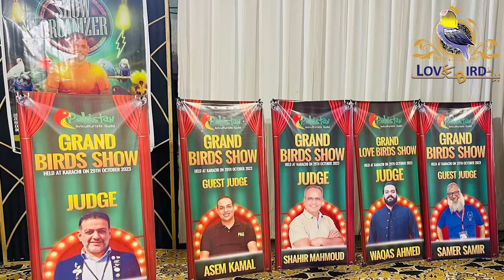Reality Based Discussion on current poor economical situation & Aviculture field…